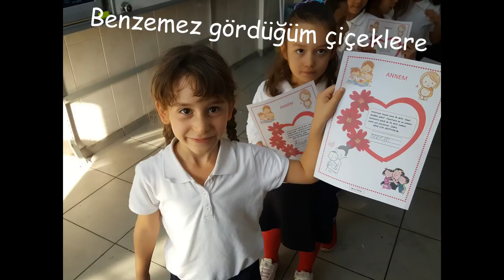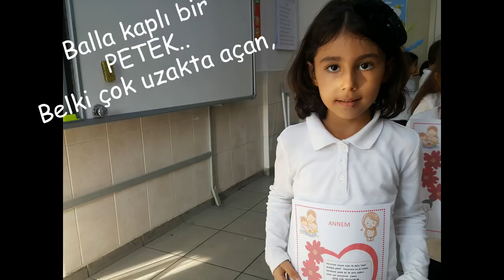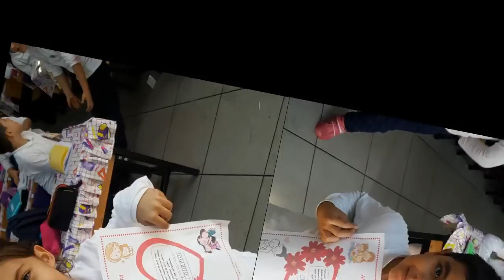Müfide ilhan ilkokulu 1-C anne yazmayı öğrendim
Ne tatlılar değil mi?